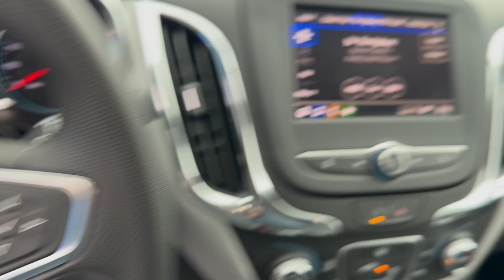2024 Chevrolet Equinox LS Sport Edition - Taylor & Sons Chevrolet